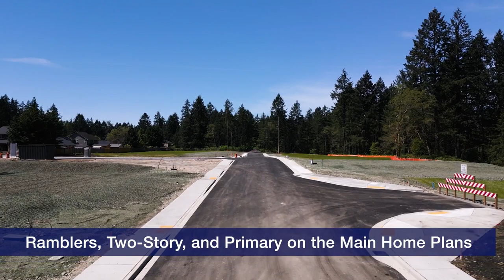Acorn Park in Tacoma, WA